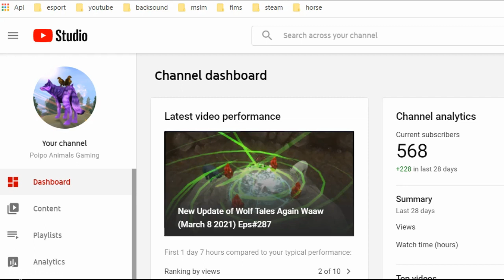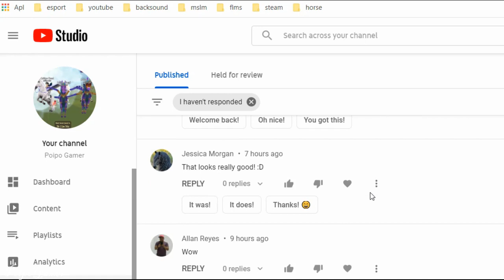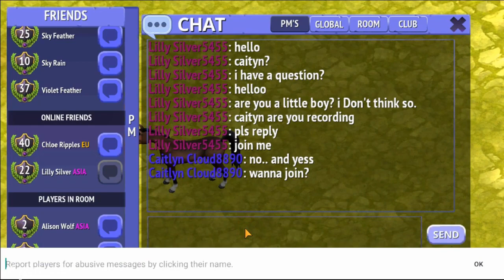Playing With Hanna Rain Hehe Horse Riding Tales